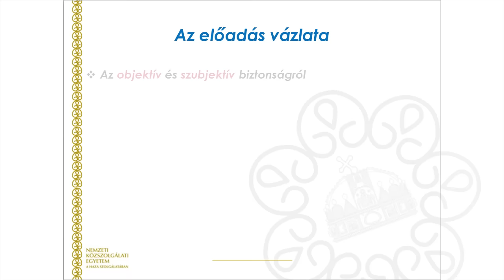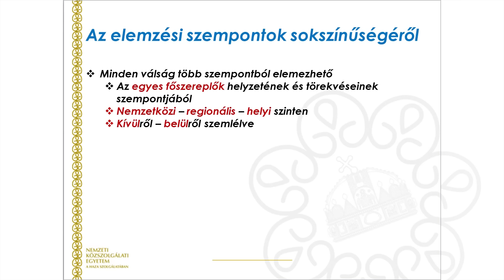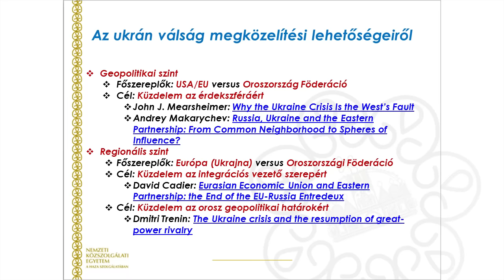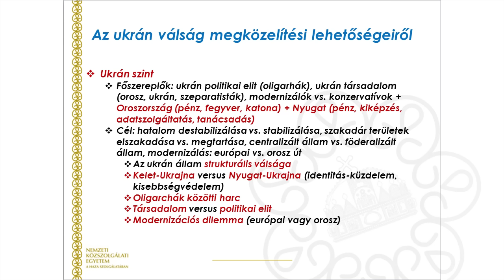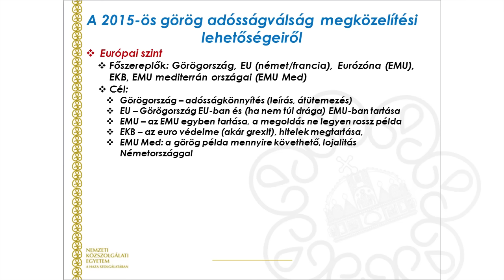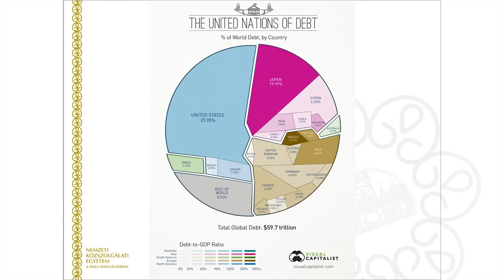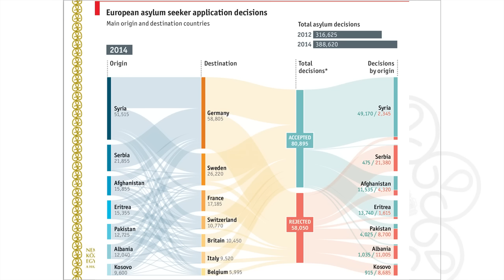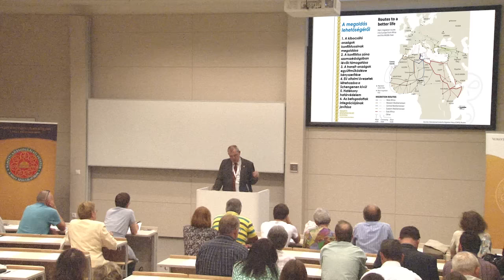Ludovika Szabadegyetem - Tálas Péter előadása (2015.09.15.)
Dr. Tálas Péter: Konfliktusok elemzése – elemzők konfliktusai címmel tartotta előadását a Ludovika Szabadegyetemen.